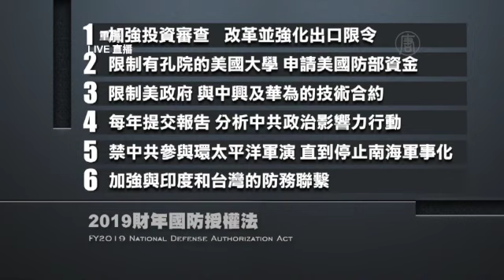横河：中共没勇气武攻台湾 不打是老虎 一打就完蛋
This video is about Reporter_HD 2